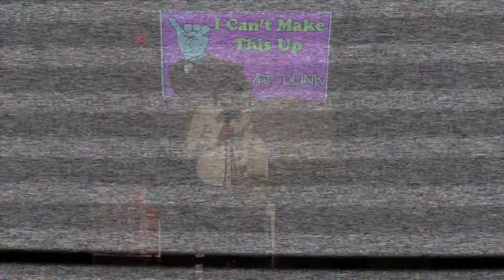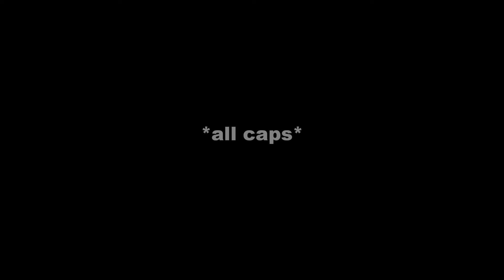ICMTU: AJ DUNK's Live Hotdog Story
AJ DUNK shares with the I Can't Make This Up Live audience a story that happened during a sketch he was involved with.